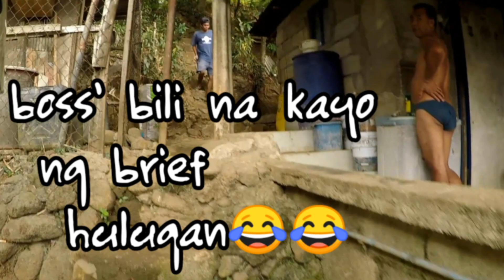work adventure | hirap umakyat pataas| loss weight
wazzuuppp mga paps,,work,work tayo...iba ibang lugar ang napupuntahan ko...try ko magvideo sa mga lugar na kakaiba..hahahha..ridesafe